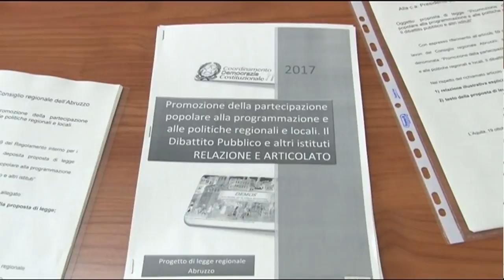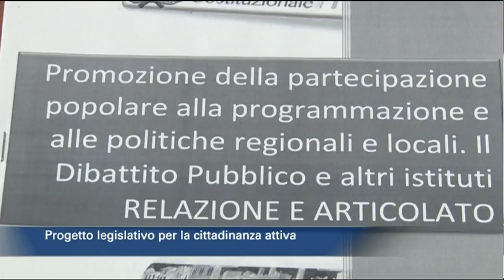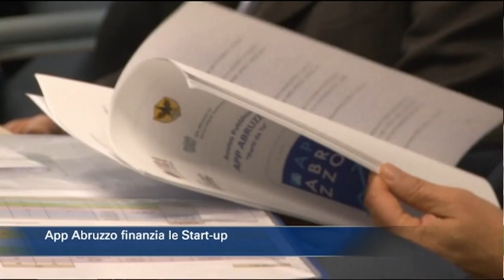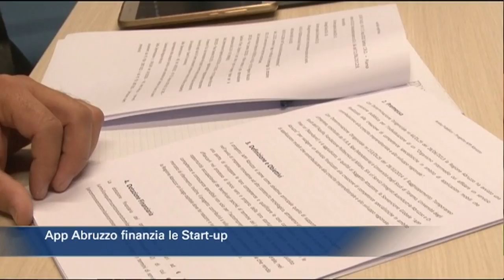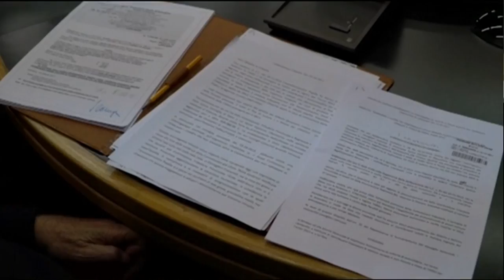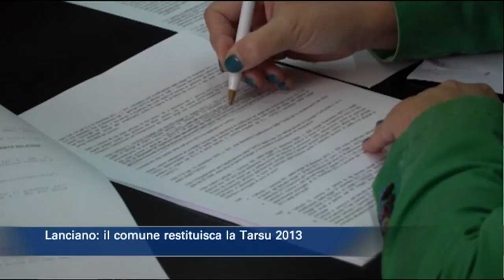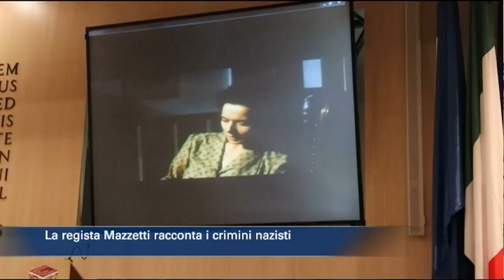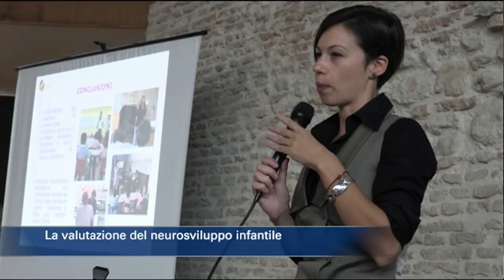TgSei Edizione delle 19 Mercoledì 25 ottobre 2017